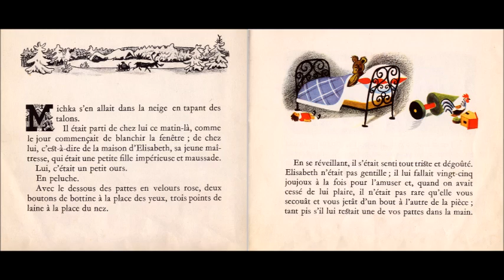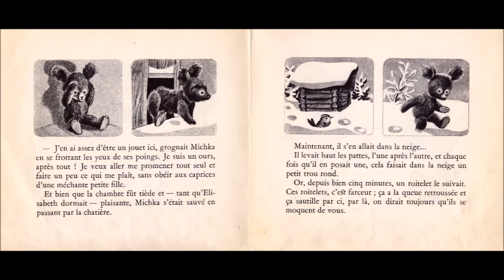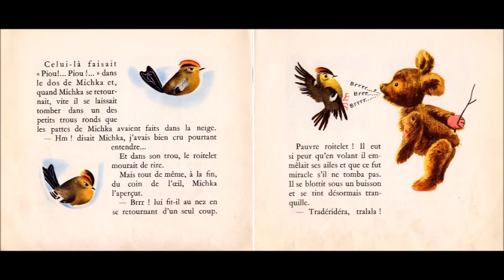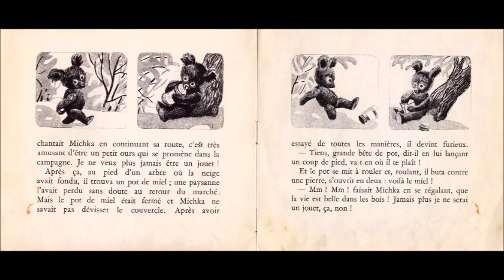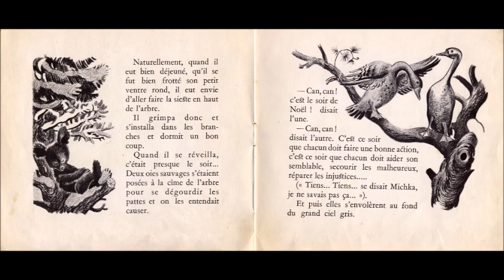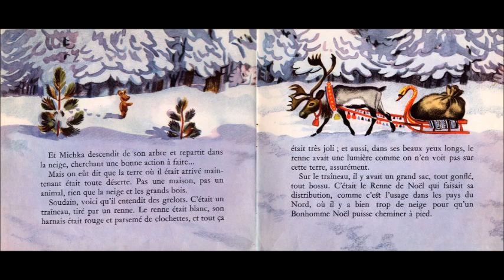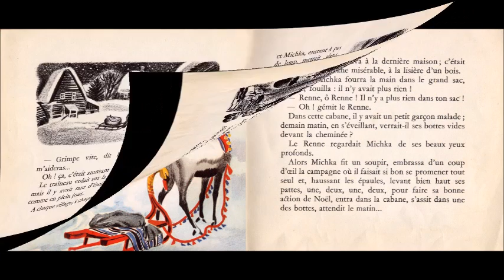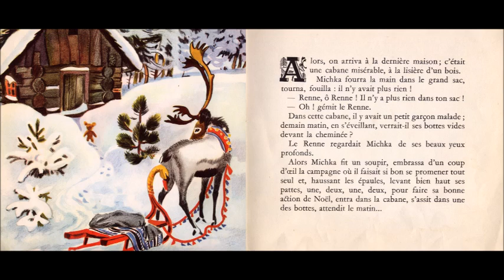Michka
Conte de Marie Colmont et illustré par Feodor Rojankovsky.
Album du Père Castor chez Flammarion.